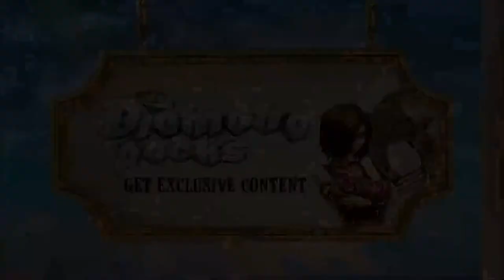The Mighty Quest Sir Painhammer Forever Trailer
Today, Ubisoft® announced that only two weeks after launching in open beta, The Mighty Quest for Epic Loot has more than 1.5 million registrations in over 240 countries and territories worldwide.